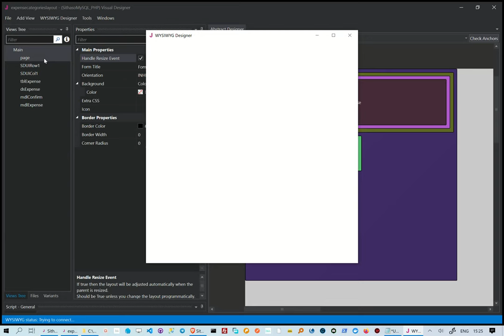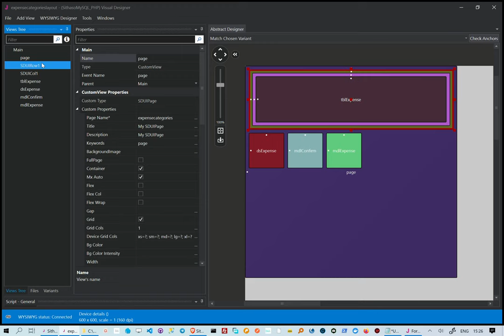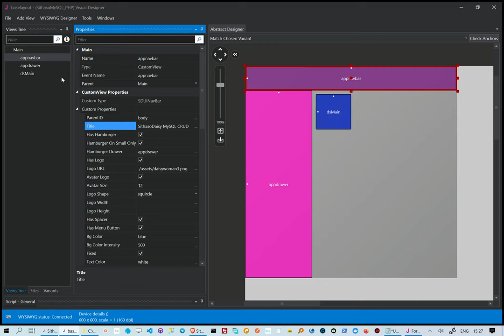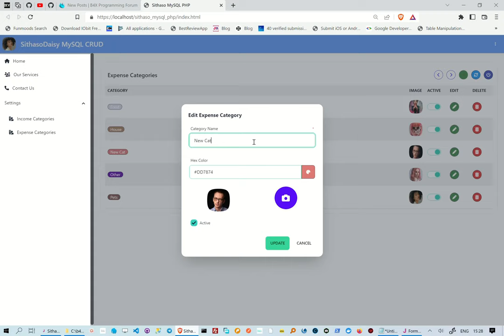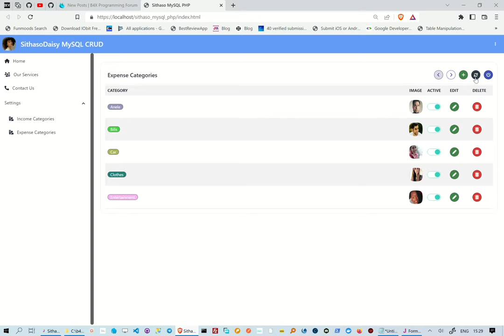SithasoDaisy TailwindCSS - Saving Base64 Images to MySQL (Crud)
This is the first example of crud functionality with MySQL as a back-end. We use the built in DataSource to achieve this.